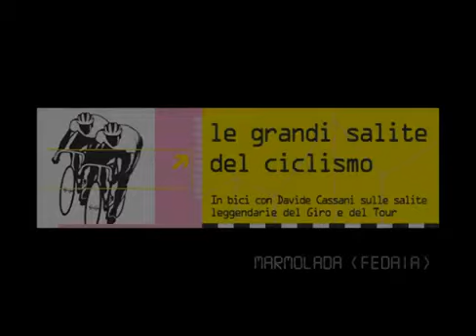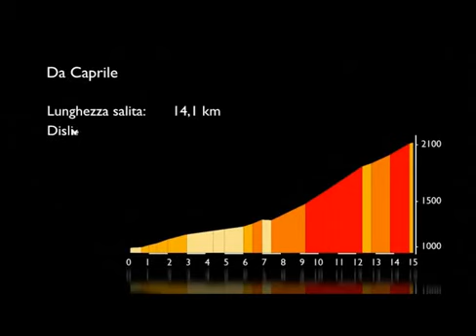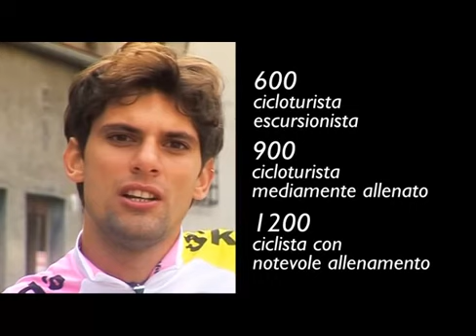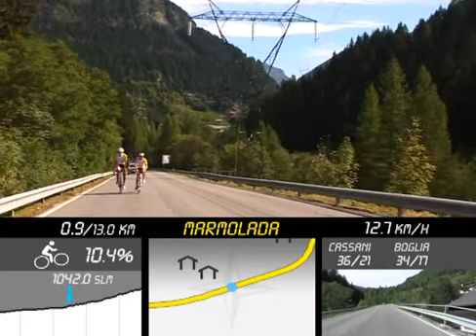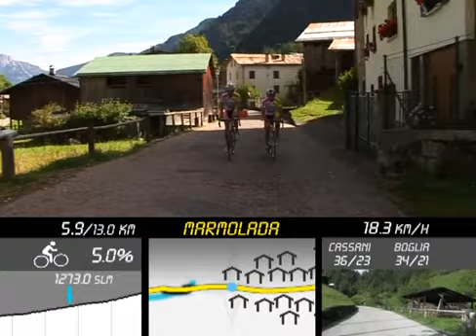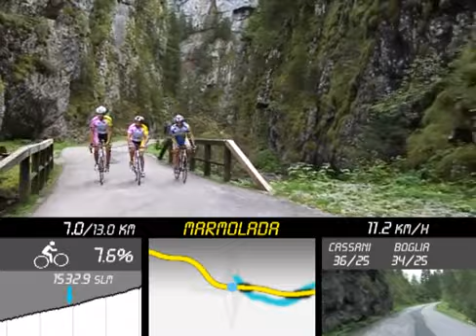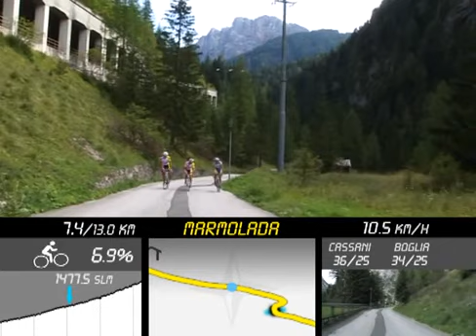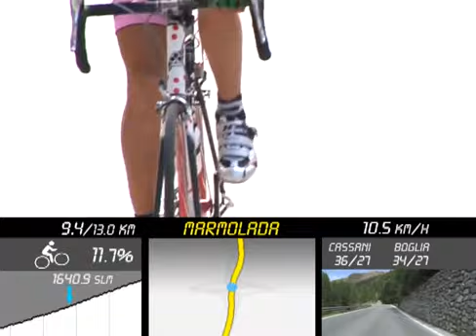Passo Fedaia Bike Touring Italy's Classic Climbs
Ciclismo Le Grandi Salite del Ciclismo #11 Marmolada Fedaia